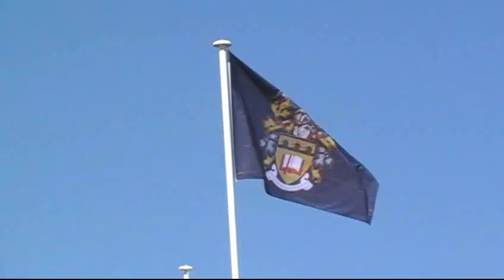Brigstock Trailer 2011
for more videos, all the Eventing News & horses for sale.